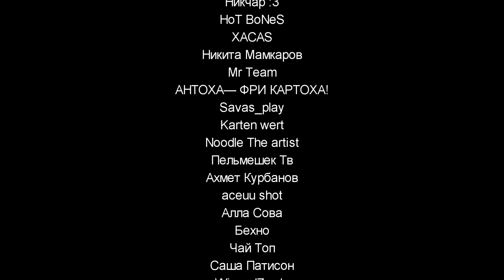Мой парень - Зомби｜32 серия (Webtoon комикс)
Комикс -
ПОДДЕРЖКА
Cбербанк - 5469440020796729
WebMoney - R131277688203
ТОВАРЫ
МУЗЫКА
Silent Partner - Stay With You
Savfk - Nebula
Sonic The Hedgehog_ Passion & Pride My Sweet Passion (Instrumental)
Restaurant Background Music Academy - Самый сексуальный джаз
Doki Doki Literature Club! OST - Sayo-nara
Savfk - Incandescent
Quincas Moreira - Skuba Drive
Metal Edition - (Battle Theme)
Silent Partner - On The Table